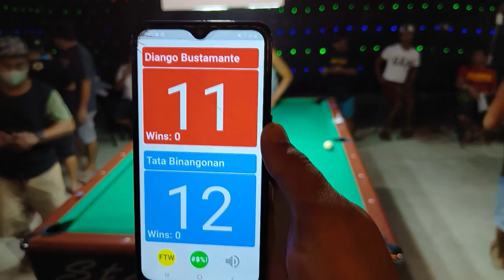NEW PART 10 (WORLD CHAMPION) DJANGO BUSTAMANTE VS TATA BINANGONAN